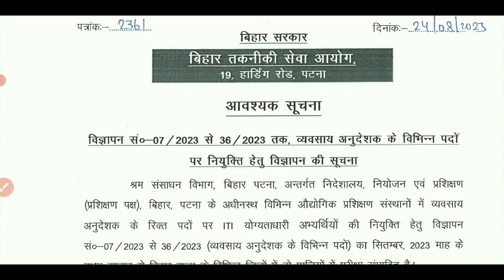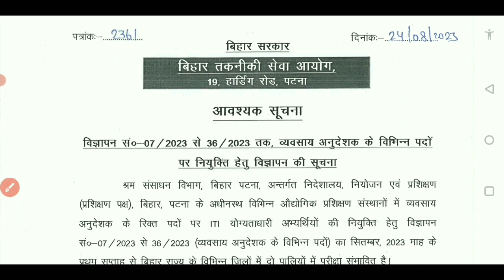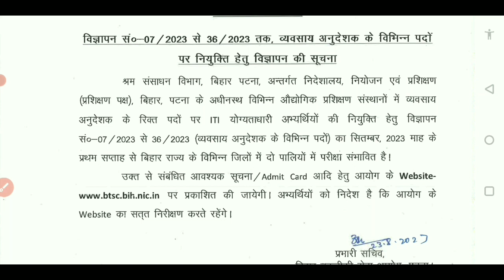Bihar ITI Instructor Exam date announced 2023 | Bihar iti Anudeshak bharti 2023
Bihar ITI Instructor Vacancy
Bihar ITI Anudeshak bharti 2023
Bihar ITI exam date announced